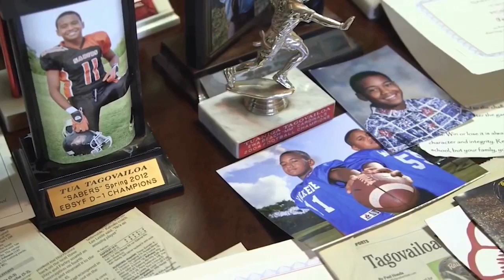Tua Tagovailoa Ultimate Journey || Epic Mini Story || Dedication & Faith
A mini chronology film narrative of Alabama Crimson Tide stellar quarterback Tua Tagovailoa. Chronicling his journey from high school championship stardom. Condensed. Very inspiring.

I do own any of the footage in this mini film.